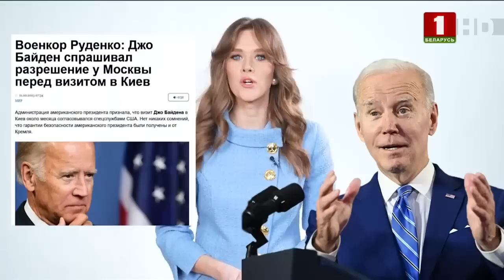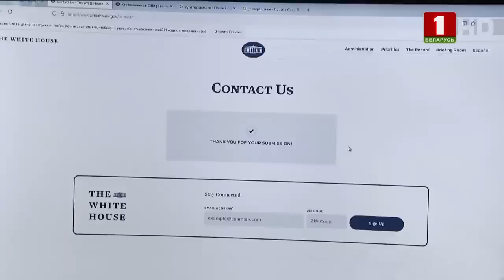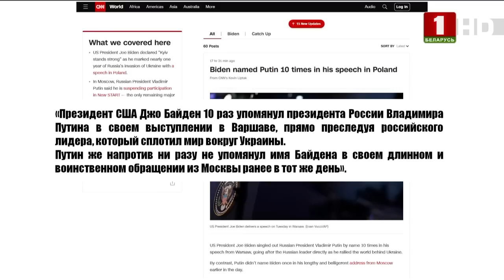Почему Байден не приехал в Минск на переговоры? Панорама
Простые американцы возмущены действиями своих властей. Ведь у США есть шанс решить конфликт в Украине. Правда прилететь на мирные переговоры в Минск по приглашению Александра Лукашенко американский лидер так и не решился.

В чём же дело? Спросила у представителей Белого дома напрямую Мария Петрашко.